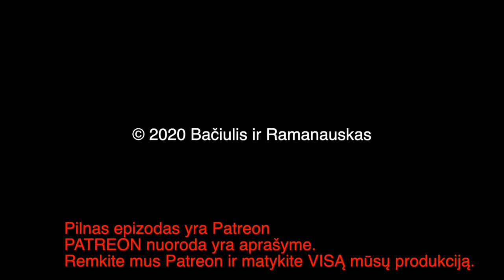B&R Pristato: Trumposios Žinios 20201028 IŠTRAUKA